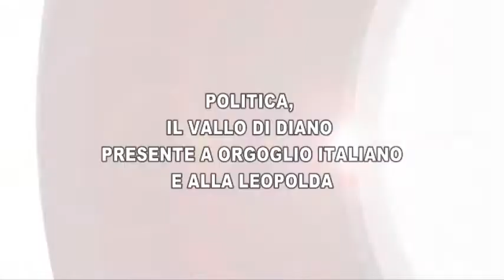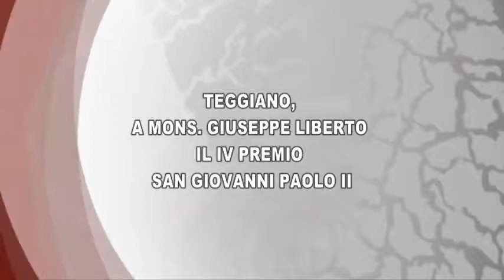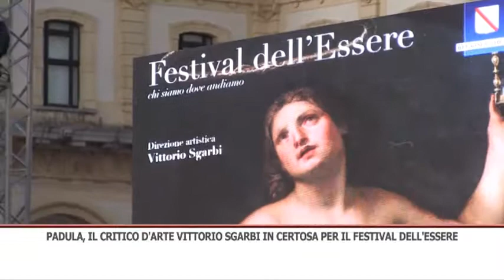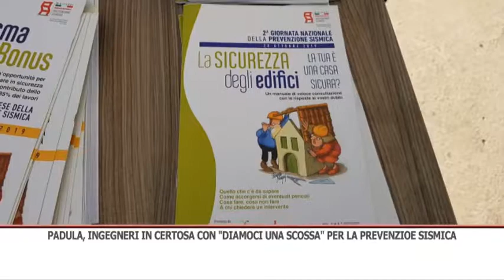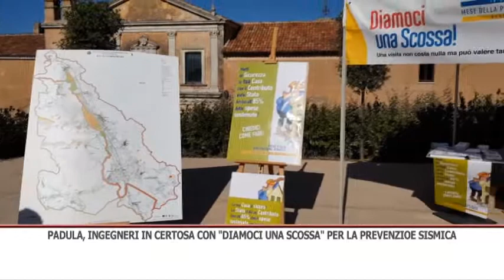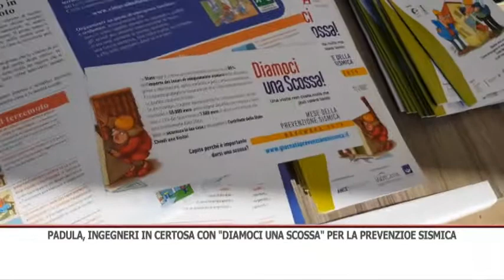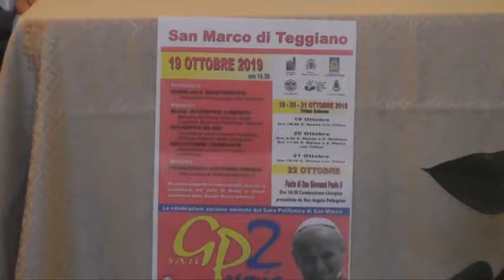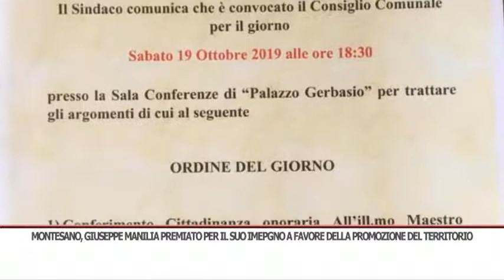TG GIORNO 21/10/2019